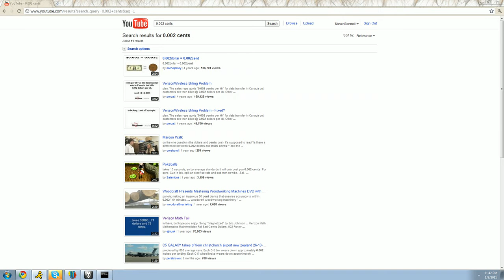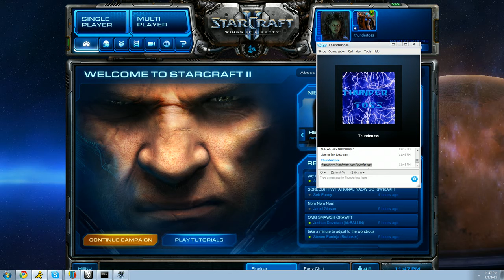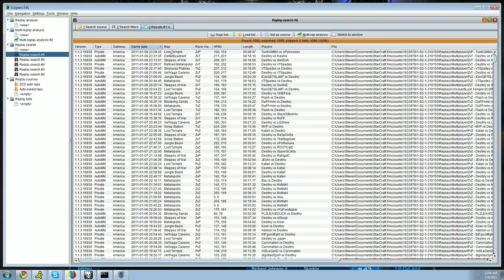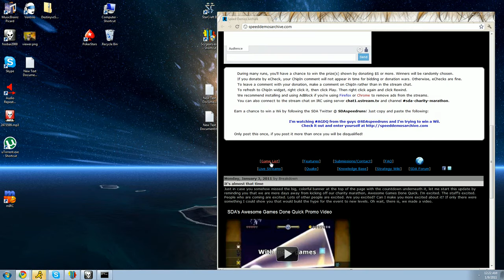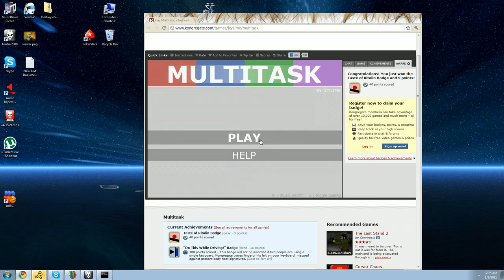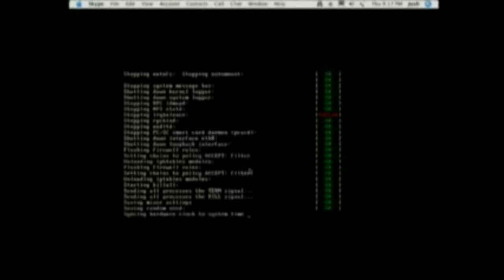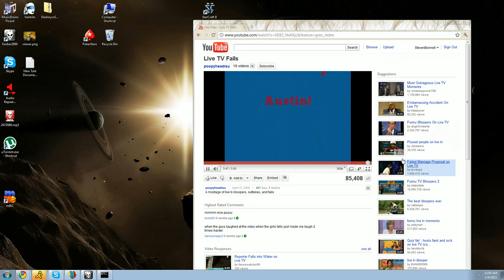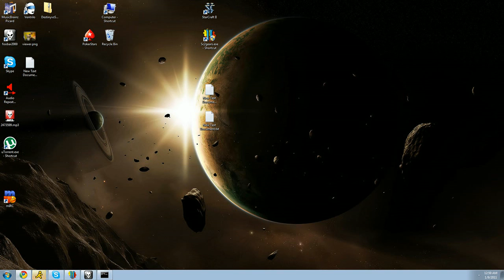2011 01 09 Untitled Broadcast Part 2